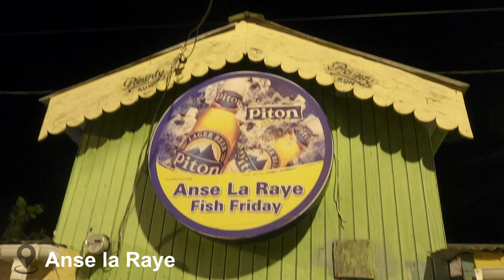KARIBIK - Abenteuer in St Lucia I WELTUMSAURERUNG Reisepause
Karibik - Abenteuer wir kommen!!!
Wir machen eine Reisepause von dem kirgisischen Winter. Unser Saurer parkieren wir für drei Monate in Bishkek und fliegen nach St. Lucia.
Rebecca arbeitet einen Monat lang im Ti Kaye Resort in der Bäckereiabteilung. In dieser Zeit geniesst Patrick zwei Wochen Ferien in der Wärme, danach fliegt er in die Schweiz zurück um zu arbeiten.

Wollt ihr wissen wie die Trauminsel St. Lucia aussieht und was wir gemacht und erlebt haben? Dann bekommt ihr in diesem Video die Antworten!

Liebe Grüsse
Rebecca & Patrick
Pedekkas

! mit deutschem Untertitel!

am 10. April 2021 veröffentlicht
vom 19. Januar bis 23. Februar 2020 erlebt

Top aktuell: auf Instagram pedekkas (@weltumsaurerung) • Instagram-Fotos und -Videos

Letzte Episode
WELTUMSAURERUNG unsere Reise Richtung Osten - YouTube